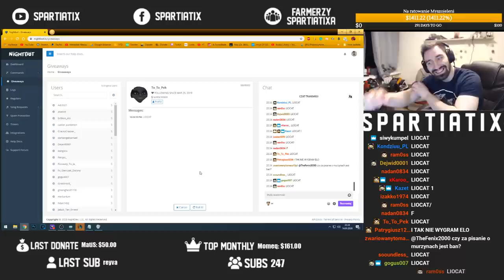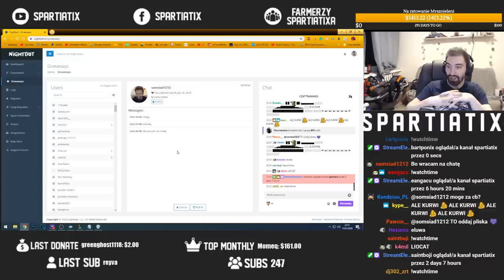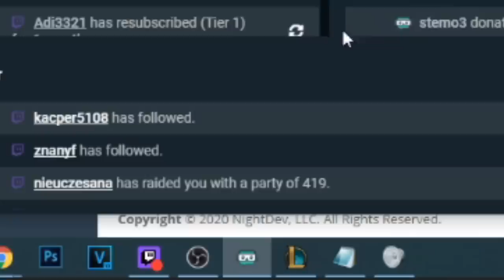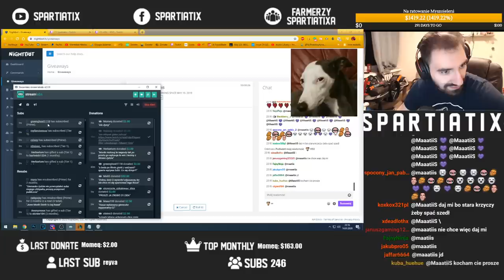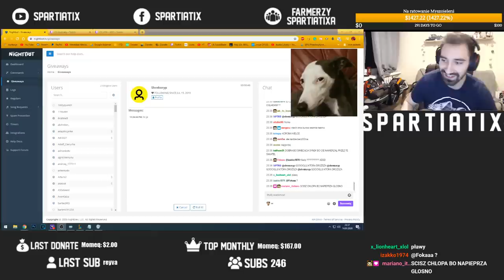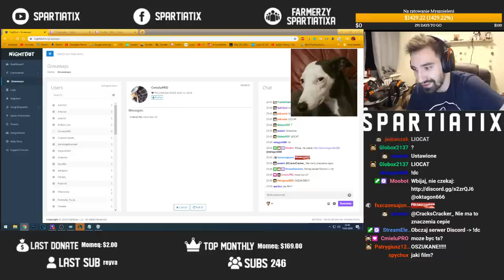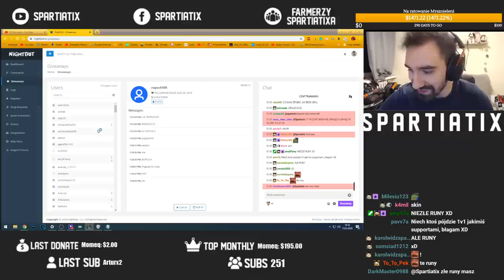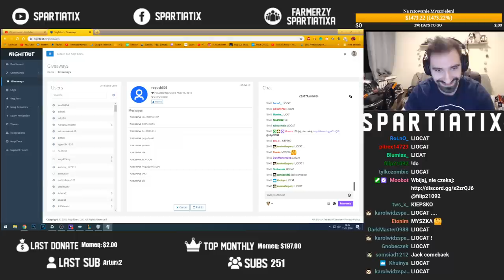TURNIEJ 1 VS 1 Z WIDZAMI ZMIENIŁ SIĘ W PRAWDZIWĄ WOJNĘ! | #2